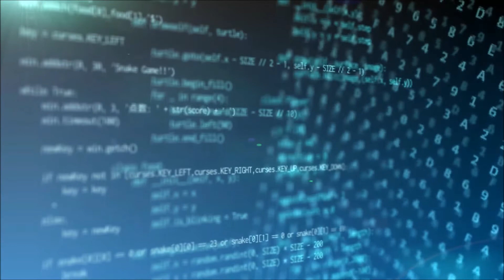明日の日経平均株価予測【2021/10/4】